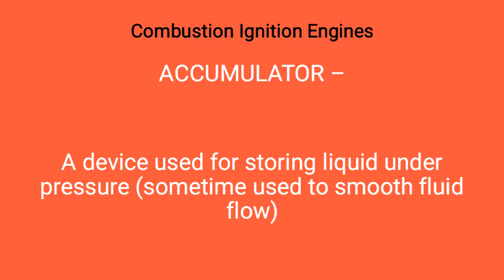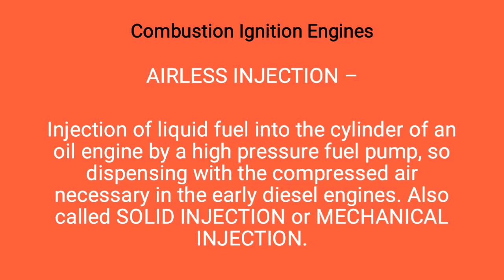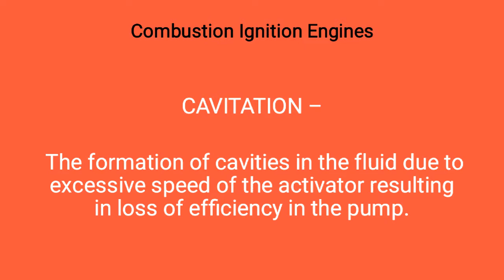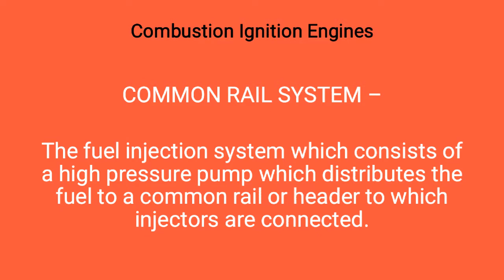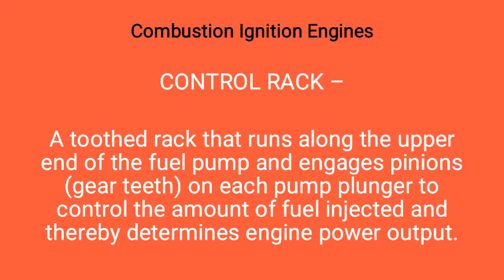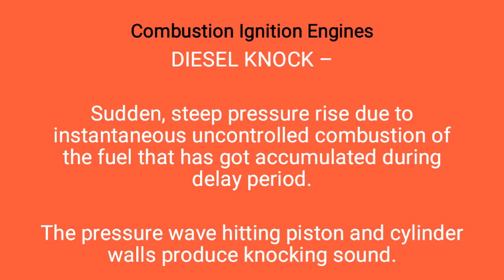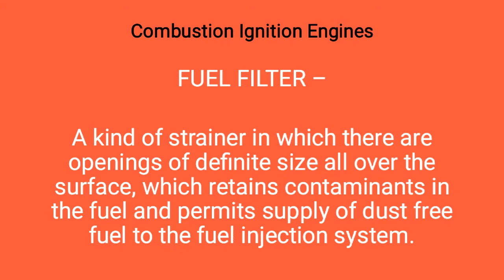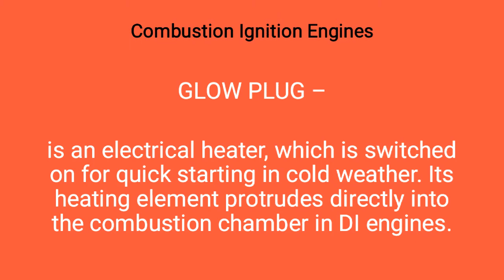Combustion Ignition Engines दहन इग्निशन इंजन (Dahan Ignition Injan):Part I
helpful for RRB ALP TECHNICIAN CBT II, SSC JE, RRB JE, TECHNICAL EXAMS
For thermodynamics video